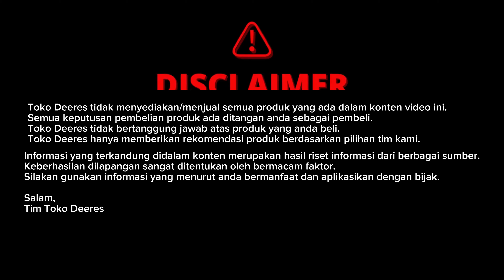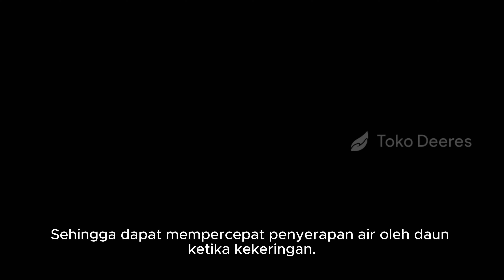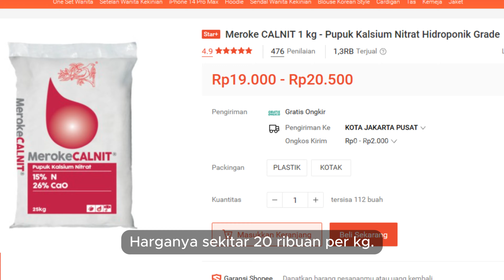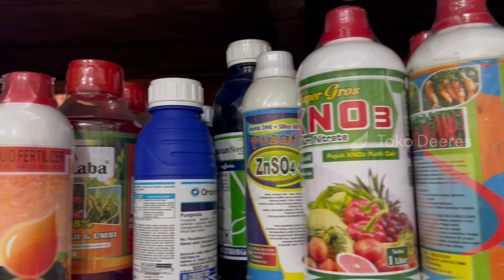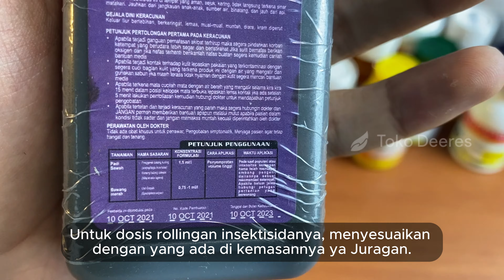Penyemprotan Asam Humat dan Pupuk, Tahan Panas Anti Keriting